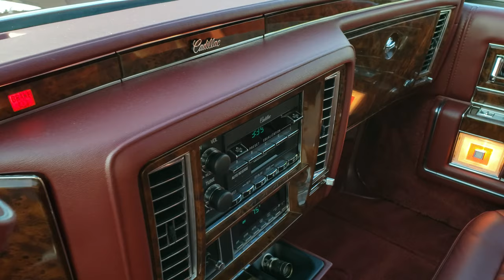1992 Cadillac Brougham Dark Maple Metallic